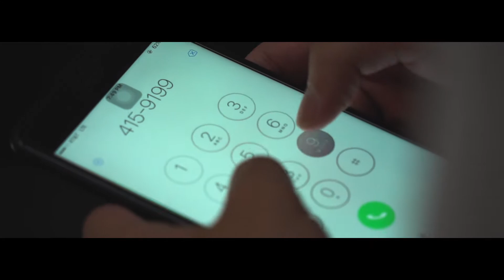SEMEDI TRAILER 2017 "GRANDEUR"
Credits: Giovanni Nuralim